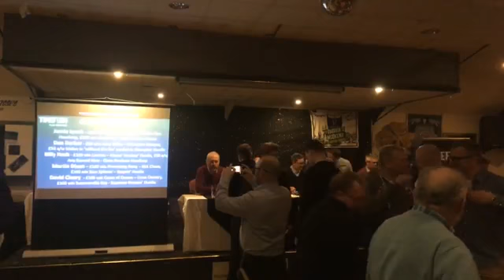Timeform Cheltenham Festival Preview Night 2018: Part 2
Jamie Lynch is joined by Dan Barber, David Cleary, Martin Dixon and Billy Nash at our preview night in Manchester to discuss all of the Grade 1 races taking place on Day 3 and Day 4 of the Cheltenham Festival, including the Cheltenham Gold Cup and the Stayers' Hurdle.